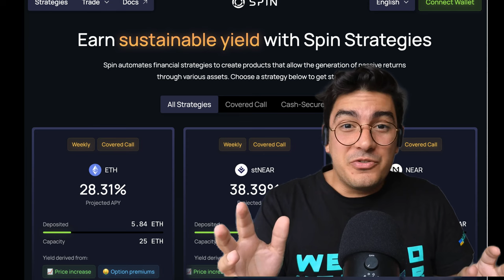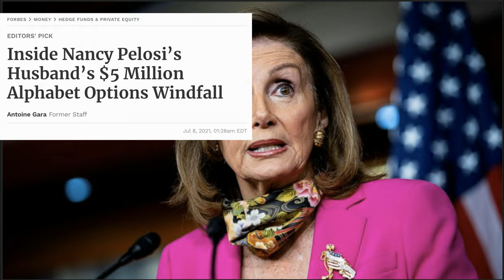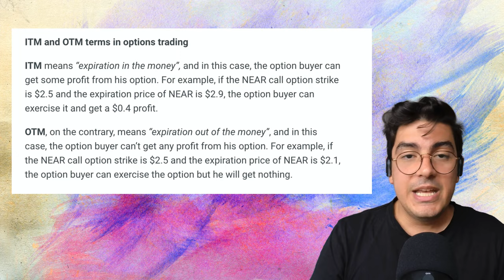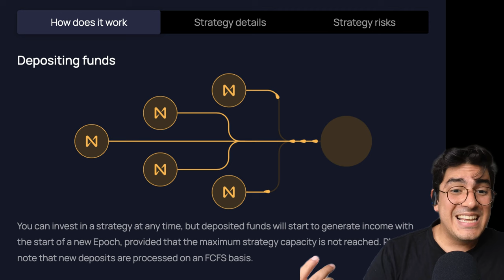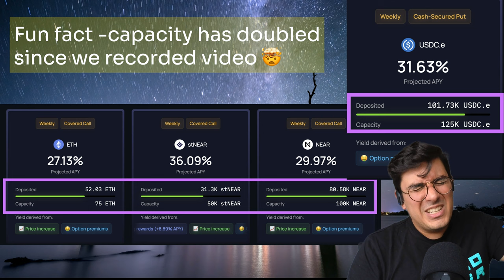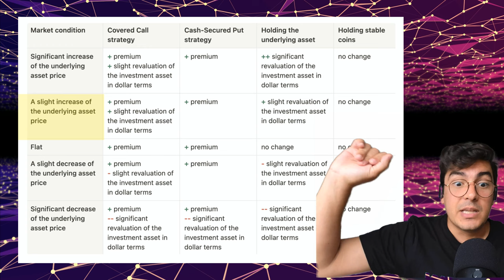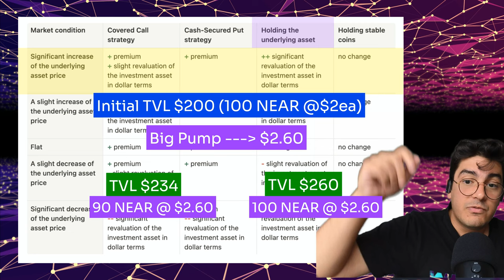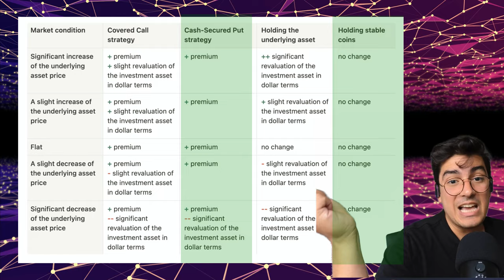Defi Vault Options (DOVs) on Spin Finance (NEAR Protocol)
On this video we unpack Defi Vault Options (DOVs) offering from Spin Finance on NEAR Protocol - a one-click automated strategy that has the potential to generate real, sustainable yield.

TimeStamps
00:00 Intro
00:31 What is Real Yield in DEFI?
02:07 What problem do DOVs solve? Financial inclusion
03:09 What are Options? Core concepts
04:31 Spin Finance: DOV Offering Overview
05:08 How it Works: magic behind the scenes
05:51 Historical Vault Performance
06:22 How it Works: magic behind the scenes (continued)
07:57 Vault Capacity
08:24 What is different between the stNEAR and NEAR vaults?
09:00 Strategy Risks: Scenario Analysis & Comparison
13:20 Outro

Resources